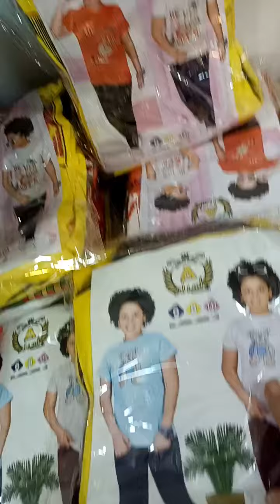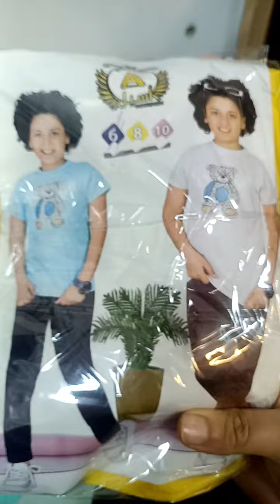ارخص مصنع ملابس في مصر 01017351504